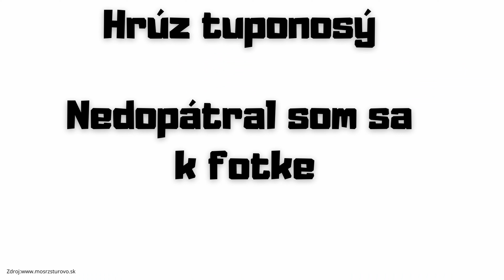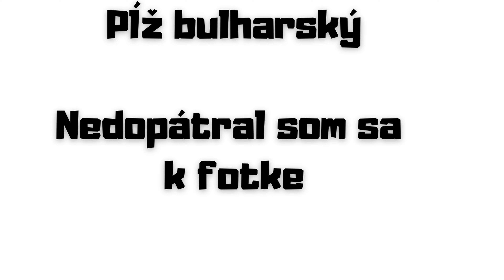Celoročne chránené ryby - Rybársky zákon